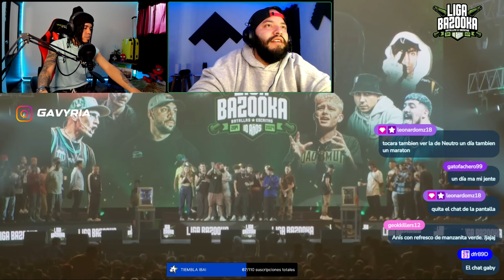¡HORROR! JALONER VS REPLIK CAMBIARAN EL MUNDO 😱 JALONER EL PARTICIPANTE POLÉMICO 💣